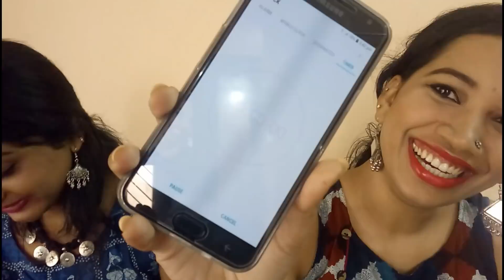Dubsmash with My Bestie & Bloopers Ft. Shreekutty I Blush with ASH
Hey Guys
Thanks for stopping by my channel

Thank you so much for tuning into my channel

Love
Aiswarya